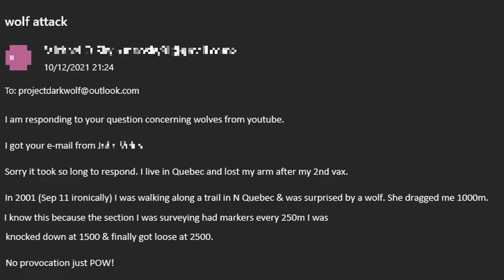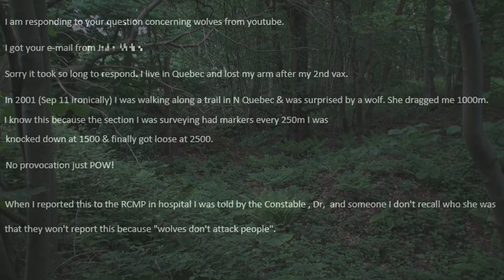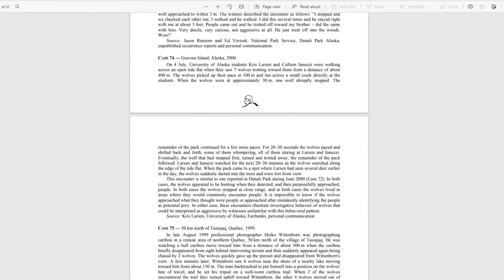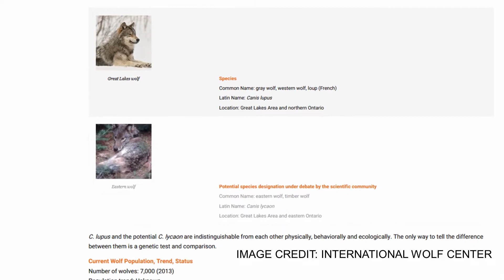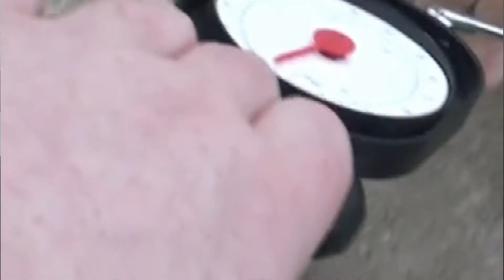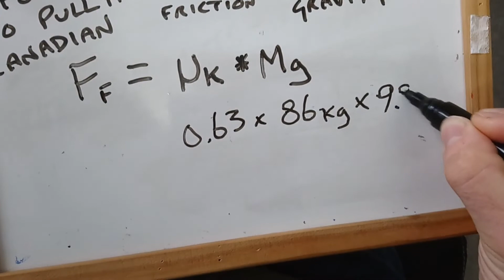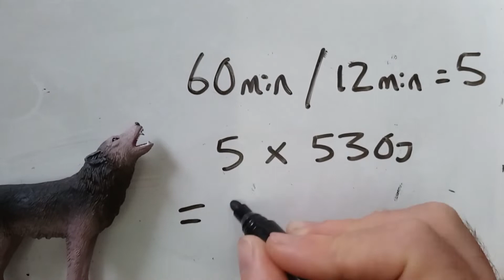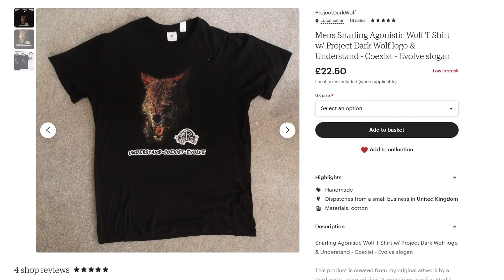TESTED: Wolf "Dragged Victim for 1km" in Human Attack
In September 2001, a Canadian surveyor claims he was attacked by a wolf and dragged for a full kilometer. But does his story hold up under highschool level mechanics scrutiny? We replicate the forces at play in real life with some unexpected results...

The Dark Wolf Project is a non government, non profit enterprise which directly seeks to raise awareness of the importance and dangers of large carnivores, and actively raises funds to support scientific research and coexistence work.

2017 Harvest and Persistence of Wolf Populations: Variable Effects of Harvest on Wolf Packs in the Rocky Mountains - Sarah B. Bassing

Status and conservation of the gray wolf (Canis lupus) in wildlife reserves of Quebec - S. Lariviere a,1, H. Jolicoeurb , M. Crete

Population Dynamics and Harvest Characteristics of Wolves in the Central Brooks Range, Alaska -LAYNE G. ADAMS, ROBERT O. STEPHENSON, BRUCE W. DALE, ROBERT T. AHGOOK, DOMINIC J. DEMMA

Dispersal of Wolves (Canius lupus) in Northeatsern Minnesota, 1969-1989 - Eric M Gese, L David Mech 1991

Double-check my working (If I’m really, really far out then there’ll be a follow-up)

Wolves: Behavior, Ecology and Conservation: R Peterson and P Ciucci The Wolf as a Carnivore p126: Food Requirements and Basal Metabolic Rate

video credits: pixabay, pexels, Oregon FWD, additional original footage copyright dark wolf project
images: